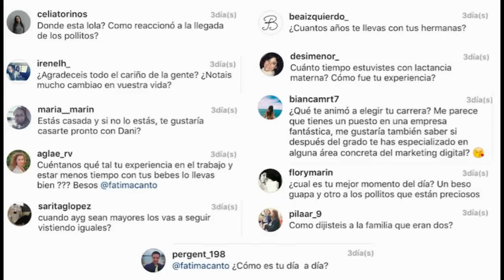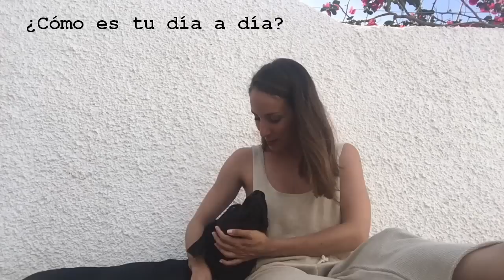PREGUNTAS y RESPUESTAS de junio